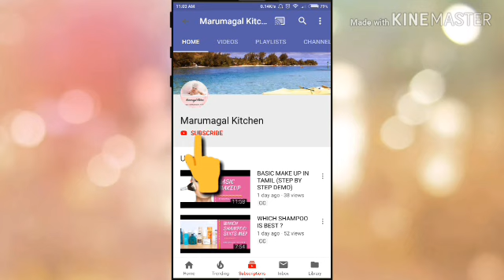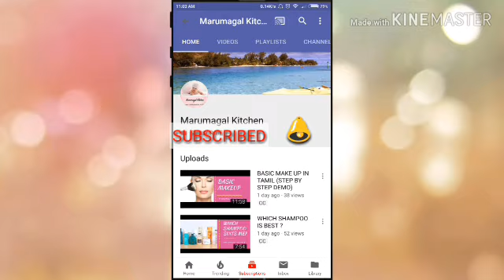Time Management Tips for Working Women|Monthly & Weekly PrePlanning Tips| Refrigerator Organization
In this video i have shared some tips for time management for both working women as well as home makers. Have categorized the tips in to two parts as monthly schedule and weekly schedule and also shown my refrigerator organization.